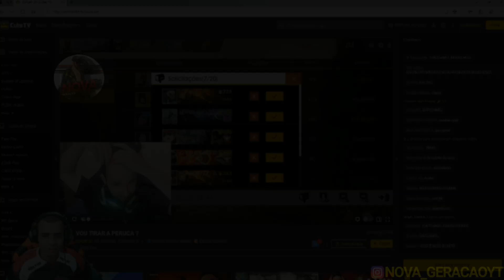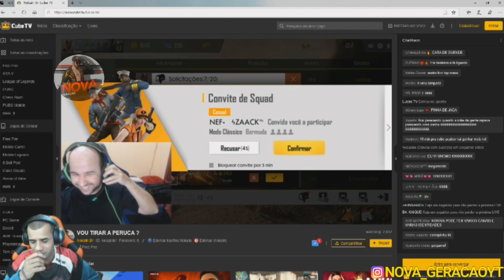BLACKN444 FAZ ALGO INCRÍVEL - BUXEXA ZOA EL GATO COM AWM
🔴CRÉDITOS PARA TODOS OS CLIPS USADOS EM MEUS VÍDEO!!!